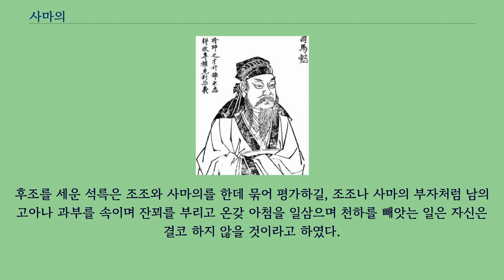사마의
진 고조 선황제 사마의（晉 高祖 宣皇帝 司馬懿, 179년 ~ 251년 8월 5일）는 중국 삼국시대 조위의 관료이자 서진의 추존 황제로, 자는 중달（仲達）이며 하내군 온현（溫縣） 사람이다.
조진 사후, 위나라의 군대를 이끌어 그의 최대의 라이벌인 제갈량과의 치열한 지략싸움 끝에 결국 제갈량의 북벌을 막아냈다.
명제 사후 실권을 장악하여 서진 건국의 토대를 마련하였다.
사마의는 하내（河內） 온현（溫縣） 효경리（孝敬里） 사람이다.
아버지는 경조윤을 지낸 사마방으로, 사마의는 그의 둘째 아들이다.
형은 사마랑이며, 셋째 아우는 사마부이다.
사마의는 유년기 때부터 총명하여 대략（大略）을 지녔고, 식견이 넓었고 유학의 가르침을 가슴깊이 간직했다（伏膺儒教）고 한다.
후한 말 나라가 어지러워지자 늘 천하를 걱정하는 마음을 가지고 있었다.
최염은 사마랑에게 말하길, “당신의 동생（사마의）은 총명, 성실하고 결단력 있고 영특하니 그대보다 낫다”고 했다.
201년에 사마의는 상계연（上計掾）으로 천거되었다.
조조가 사공이었을 때 사마의를 불렀으나 병을 핑계로 사양했다.
조조가 승상이 되었을 때 사마의를 다시 불렀는데 거절한다면 가두겠다는 엄포를 놓았고 사마의는 이를 두려워해 문학연에 취임했다.
조조의 아들 조비와 교제하여 황문시랑（黃門侍郎）, 의랑（議郎）, 승상 동조속（丞相 東曹屬）, 그 뒤에는 주부（主簿）로 전임했다.
조조는 사마의가 마음 속에 큰 뜻을 품고 있음을 알아채고 그리 신임하지 않았다.
조조는 사마의가 낭고상（狼顧相）이란 소문을 듣고 사마의를 오게 하여 고개를 돌려보게 했는데, 몸을 움직이지 않고도 얼굴이 똑바로 뒤를 향했다.
또 조조는 세 마리의 말이 한 구유（槽:조씨의 曹와 음이 같다）에서 먹이를 먹는 꿈을 꾸어 이를 매우 언짢게 여겼다고 전해진다.
세 말은 훗날 위나라를 멸망의 길로 들게 하는 사마의, 사마사, 사마소를 뜻하는 것으로 해석된다.
조조는 조비에게 “사마의는 다른 사람의 신하가 될 사람이 아니다”라며 항상 경계할 것을 충고했다.
조비는 사마의와 평시 도움을 주고 받았었는데 조조의 말을 듣고 이 때문에 그를 멀리하였다.
사마의는 조조의 의심을 거두기 위해 하급 관리의 직무를 밤을 새며 보고 가축을 기르는 하찮은 일까지도 기꺼이 함으로써 조조를 안심시켰다.
조조가 한중의 장로를 굴복시켰을 때 사마의는 유엽과 함께 유비가 점령한 지 얼마 안 된 익주를 칠 것을 건의하였으나 받아들여지지 않았다.
결국 익주의 민심을 달래고 군을 정비한 유비가 한중을 점령하여 조조에게 큰 우환을 안겨다주었다.
우금과 방덕 등이 관우에게 대패하고 관우의 기세가 중원에까지 뻗치자, 조조는 하북으로의 천도를 검토했다.
이때 사마의는 장제와 함께 “천도한다면 적에게 약한 모습을 보이는 것이니 인근의 백성들이 크게 불안해 할 것입니다. 손권과 유비는 겉으론 친밀하나 안으로는 소원하니 손권을 달래 관우의 후방을 기습하면 번성의 포위는 자연히 풀릴 것입니다”라고 건의했고 조조는 이를 따랐다.
결국 손권은 여몽으로 하여금 형주를 쳤고 결국 관우를 참수 시켰다.
위나라의 태자중서자가 되어 진군, 오질, 주삭과 함께 태자 조비의 신임을 받았다.
조비가 후한으로부터 선양받아 위나라의 황제가 되었을 때, 상서（尙書）로 임명되었다.
224년 무군대장군（撫軍大將軍） 가절（假節）로 전임되어 급사중（給事中）과 녹상서사（錄尙書事）의 벼슬이 더해졌다.
조비의 사마의에 대한 신뢰는 매우 두터웠는데 사마의에게 이르길, “짐이 동쪽에 있을 때는 그대가 서쪽을 맡고, 짐이 서쪽에 있을 때는 그대가 동쪽을 맡으시오”라고 했다.
조비가 죽을 때 사마의, 조진, 진군을 불렀고 황태자 조예에게 조서를 내려 말하길, “이 세 명의...